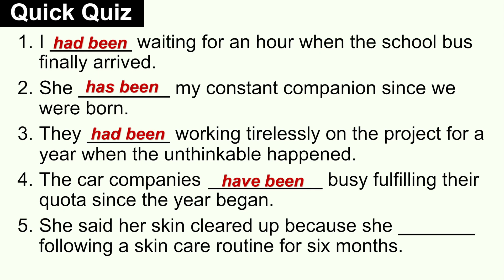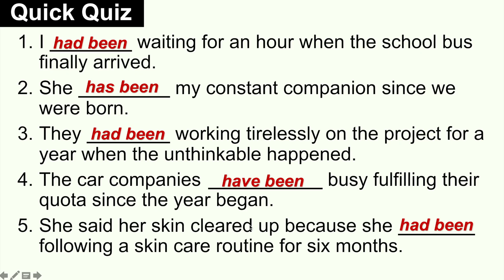Quick Quiz: Had been, has been, have been - CSE & UPCAT Review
This is it! You asked for this and it's here. Let's talk about the differences between had been, has been, and have been.

Happy learning!